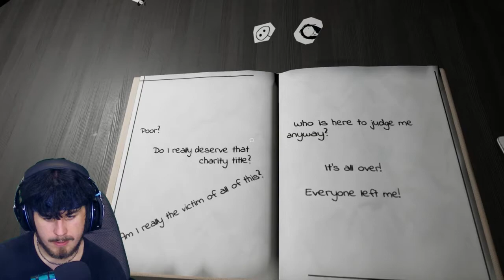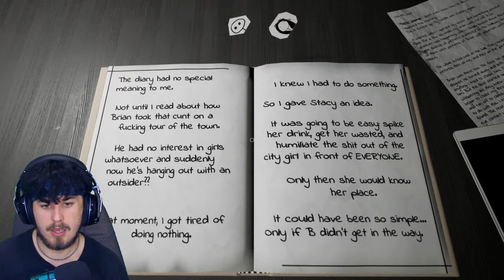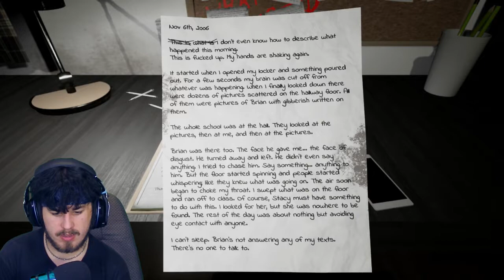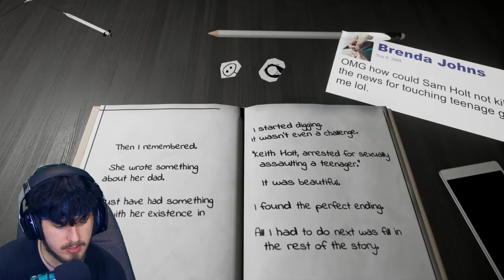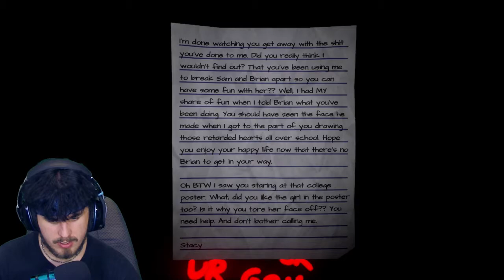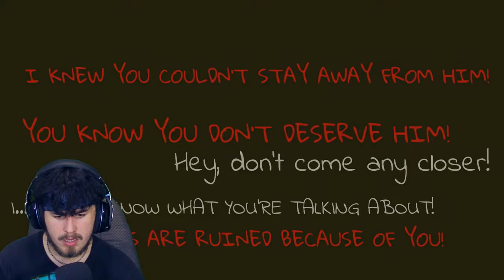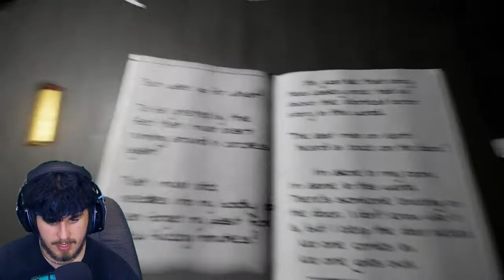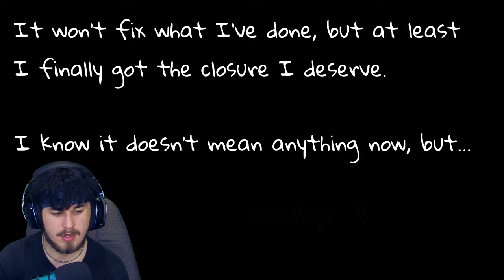A SHOCKING END.. | Love, Sam (ENDING)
The ending of Love Sam is here and wow talk about a twist!